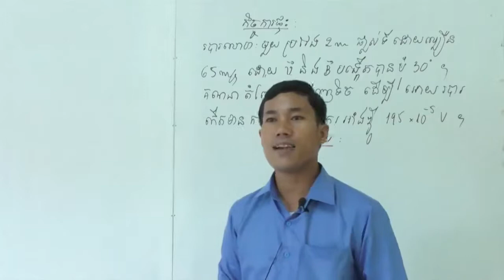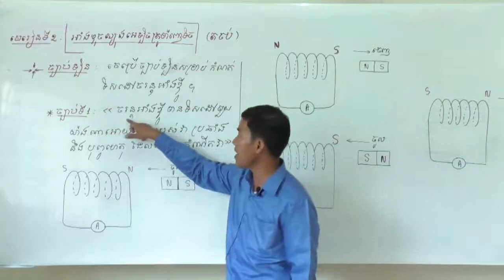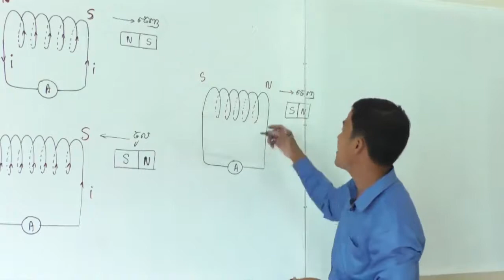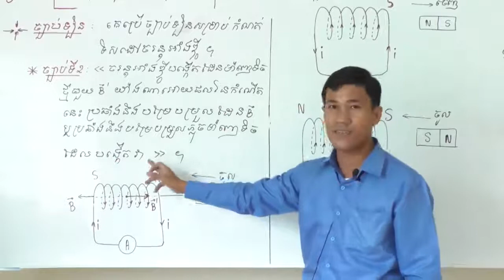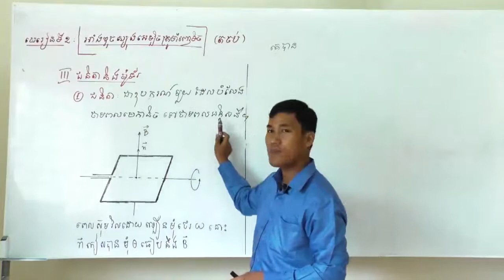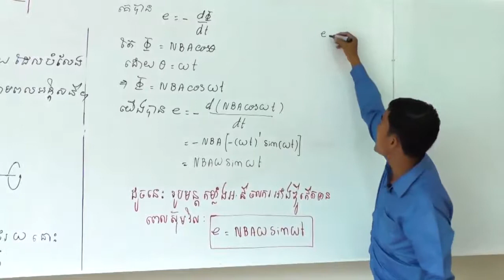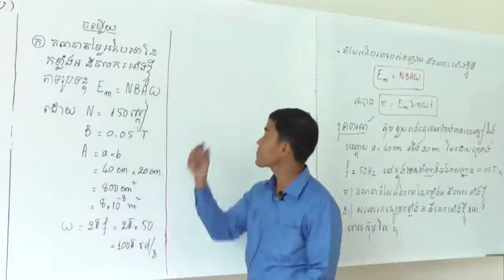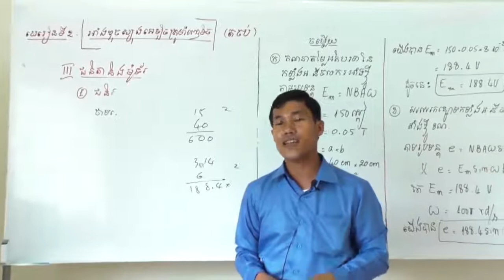12, រូបវិទ្យា មេរៀនទី២ អាំងឌុចស្យុងអេឡិចត្រូម៉ាញេទិច ភាគទី៣ (តចប់)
12,  រូបវិទ្យា មេរៀនទី២ អាំងឌុចស្យុងអេឡិចត្រូម៉ាញេទិច ភាគទី៣ (តចប់)